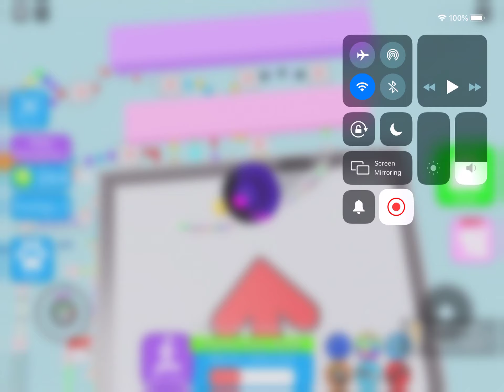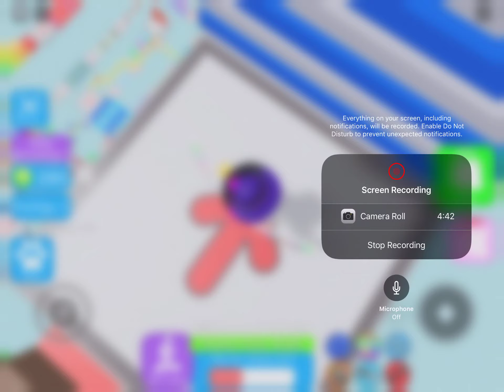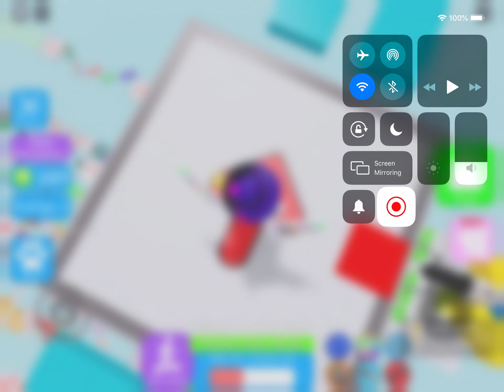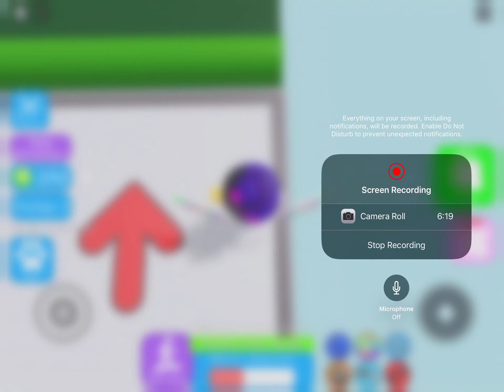Playing Mega Easy Obby again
Hi everyone

In today’s video I played Mega Easy Obby

Next Saturday is a premiere

If you are excited for the premiere

And I will see you next Saturday for the premiere

Bye

The game is in the title